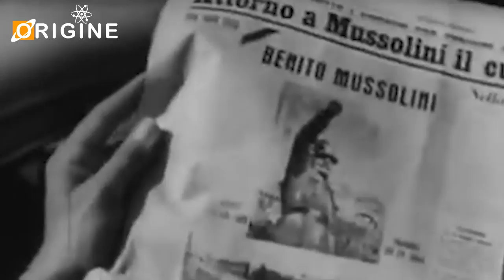MOKUSATSU LE MOT QUI CHANGEA L’HISTOIRE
Aujourd’hui dans Origine on va parler d’une anecdote historique des plus cocasse car vous allez voir, à un mot prêt on réécrivait la fin de la seconde guerre mondiale.